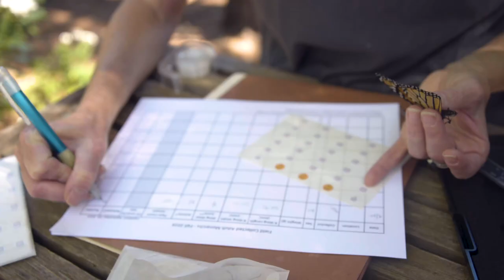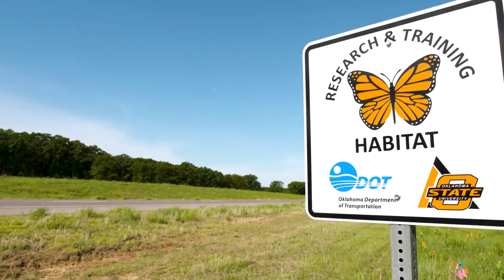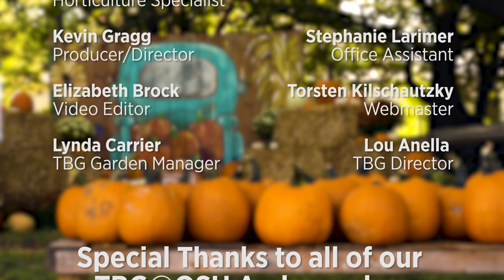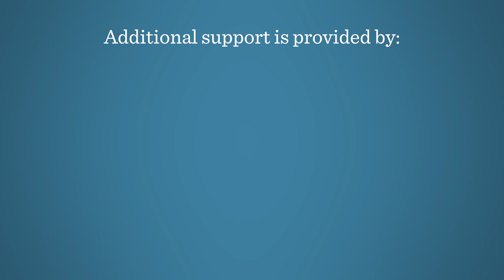Care for Animals in the Landscape on the Best of Oklahoma Gardening (#4736)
0:00 Welcome to the Best of Oklahoma Gardening!
1:20 Birds in the Landscape
OSU Wildlife Ecologist, Tim O'Connell, gives us tips for feeding and taking care of birds in the landscape.

9:05 Local Oklahoma Bees
OSU Integrative Biology student, Teri Cocke, gives us the buzz on some local bees here in Oklahoma.

11:45 Monarch Butterflies
Kristen Baum, OSU Professor of Integrative Biology, gives us an update on the monarch migration and mowing studies that are working to create butterfly habitats while saving money on highway maintenance.

15:20 Burning for Land Management
At Tinker Air Force Base, we talk with Natural Resource Manager, John Krupovage, to see how prescribed fire is used for land management in an urban area like a golf course.

21:40 Buckwheat for Pollinators
At the Wes Watkins Research and Extension Center in Lane, buckwheat and other late summer blooming crops are being planted as part of a study on providing late summer food source for pollinators, especially honey bees.

Questions?